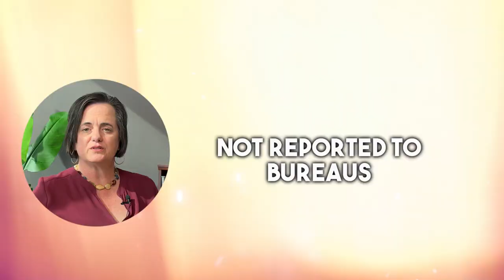Does My Credit Score Go Down with a Hard Inquiry?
Does a Mortgage Hurt my Credit? Will Credit go down with a hard inquiry?
The secrets about credit that you won’t find on the internet.

The process of getting a mortgage to buy a house will not make your credit score drop like you are expecting. Even if you are shopping around for a mortgage lender. The number one reason why people wait to talk to a mortgage lender is because they think it will drop their credit score. Actually, if you talk to the right lender, they will help you improve your credit score.

CHAPTERS:
0:00 Does a Mortgage Drop Your Credit?
0:32 Get your information from a credit expert, not a company, not your neighbor
0:45 what is a hard credit pull? Will a hard pull drop my credit score?
1:05 what happens when mortgage companies pull my credit and I am shopping around for the best lender?
2:11 Soft Pull, what is a soft pull on my credit? Does it affect my credit score?
3:13 How do you improve or maintain your credit score during the pre-approval and mortgage process?
3:50 What to Start, Stop and keep doing during the home buying process?
4:00 What do new credit cards do to my credit score and for how long?
4:18 What is the best balance to have my credit card at for the best credit score?
4:45 There is a secret to the timing for your balances and paying off your credit cards.
5:05 Pre-qualification or Pre-approval, what do you need to start looking for a house?

💻  MyFICO.com provides the closest score to consumers that closely reflects what lenders see. To learn more about building your credit score visit:

Any purchases made through myFICO.com using the above link costs you nothing more, however provides a small thank you to Jen for her educational videos.